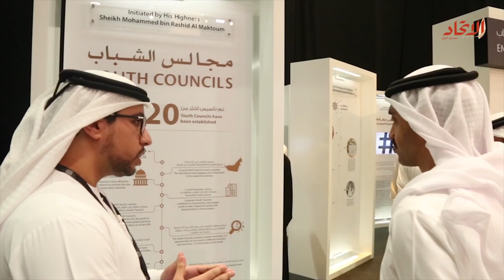جولة عبد الله بن زايد في المعرض التفاعلي لمجلس محمد بن زايد لأجيال المستقبل | صحيفة الاتحاد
تـصوير ومونتاج : بهجت عليان